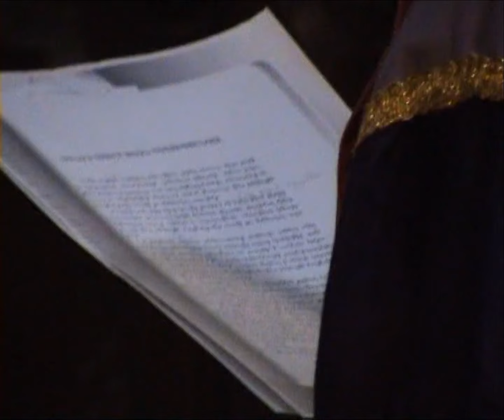Excerpts from Vespers, Sunday of the Elevation of the Holy Cross, Prague 11.9.2011 (Haig Utidjian)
In the Summer of 2011 the Czech Association for Sacred Music invited Haig Utidjian to teach two courses in its one-week session at its Convivium held at the monastery of Želiv. At the invitation of the then director of the Convivium, in the mornings Utidjian taught English renaissance polyphony, and in the afternoons Armenian sacred music. The latter entailed covering the entire Divine Liturgy in the Komitas version for the Sunday of the Exaltation of the Holy Cross, as well as all the hymns for the Vespers held on the same day, and it culminated in the course participants singing in those services. For the Divine Liturgy the Church of St. Giles was used, and the service was included in the programme of the St. Wenceslas festival that year. For the Vespers, the Church of St. Peters on St Peter's Square was chosen, in view of the availability of an outdoors court area, where the traditional blessing of the four corners of the earth could take place. Vespers on the Sunday of the Exaltation of the Holy Cross are quite unique, in that the service is amplified through the incorporation (either before the Vespers themselves or immediately afterwards, as on this occasion) by a lengthy ceremony whereby the Trisagion is sung, Kyrie eleison recited, Gospels chanted and litanies said, in every one of the four directions of the earth accompanied by slow and stately processions, and a number of very fine hymns are sung - all of which were performed by various members of the Convivium Class. The service was presided over by the Very Rev. Barsegh Pilavchian. The video is sadly incomplete, so I have described it as "excerpts" above, but it does include much of the ceremony; it consists of three films made by Mr Stanislav Pečený, which Mr Vojtěch Salajka was able to edit, to form the single video presented herewith. In the event the service was conducted in full, with no excisions at all, in accordance with the Tónac'oyc' (the Armenian Typicon).

A further point of interest is that in lieu of the litany Asasc'uk amenek'ean, the very fine "Ganj ank'nin" litany by St. Gregory of Narek was chanted, from the Millennial edition by Abp. Zareh Aznaworean of blessed memory.